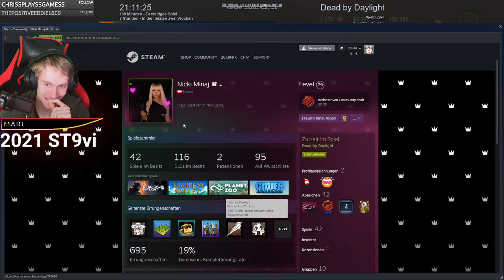STURZBESOFFEN 🥴 | SLOhighMates | Dead by Daylight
FEATURINGS stehen in den Kommentaren...

STURZBESOFFEN 🥴 | SLOhighMates | Dead by Daylight [Folge 005 / 60FPS / FULL HD / GERMAN]

HUHW zu dem Projekt "SLOhighMates" (kurz: SHM)! In diesem schneide ich die Stream Highlights einzelner Streams direkt danach zusammen und lade sie hoch, alles direkt in SLOBS selbst. Viel Spaß beim Anschauen! ^^

INTRO LYRICS
Ich sage HUHW!
Zu SLOhighMates!
Die Highlights aus den Streams,
3-2-1, los geht's! HUHW!

BEDEUTUNG DES NAMENS "SLOhighMates"
SLO: ersten drei Buchstaben von SLOBS
high: Highligths
Mate: engl. auch Gehilfe (ich mache für das Video den größten direkt in SLOBS; SLOBS ist quasi mein erster Gehilfe bei diesem Projekt)

TERMIN DIESER VIDEOS
Ich versuche die SHM - Videos immer genau 1 Woche nach Stattfinden des jeweiligen Streams hochzuladen!

THUMBNAIL
Font "SLO HIGH MATES": Showcard Gothic

Euer Zckrfrk